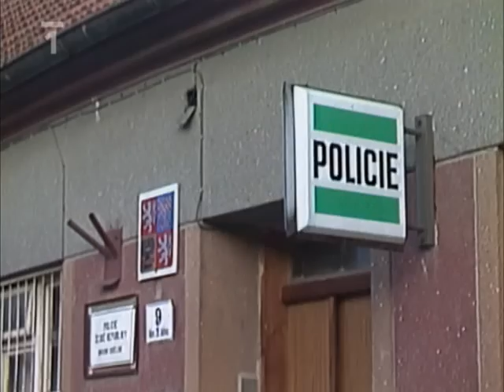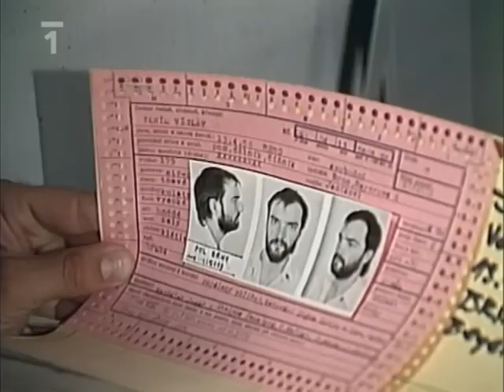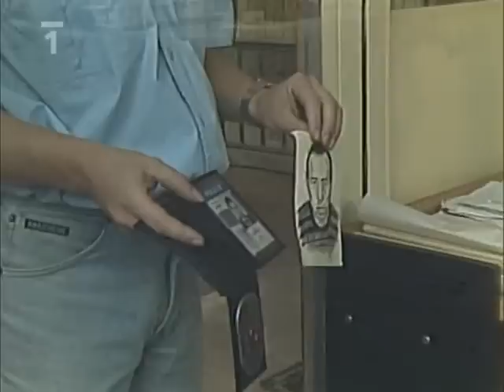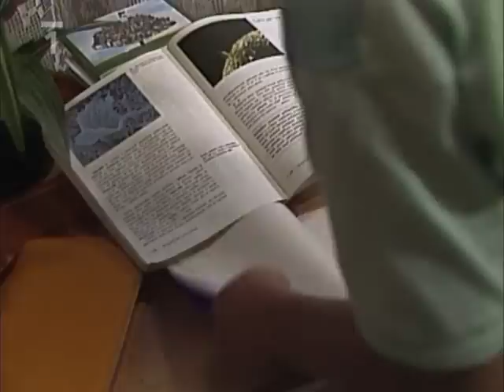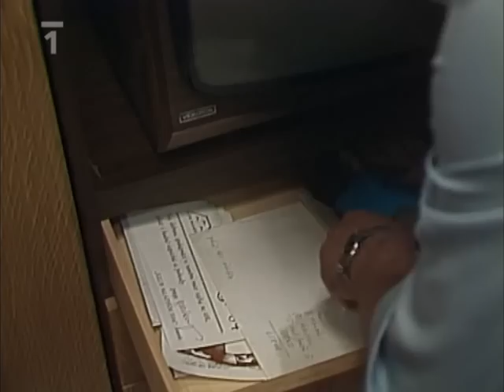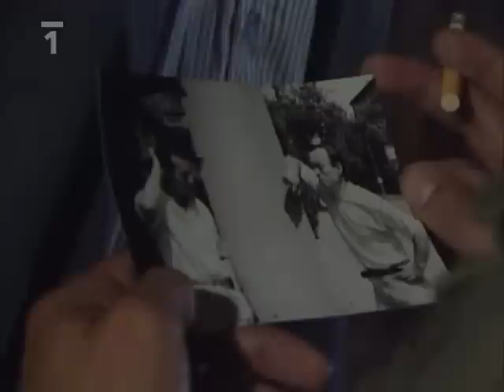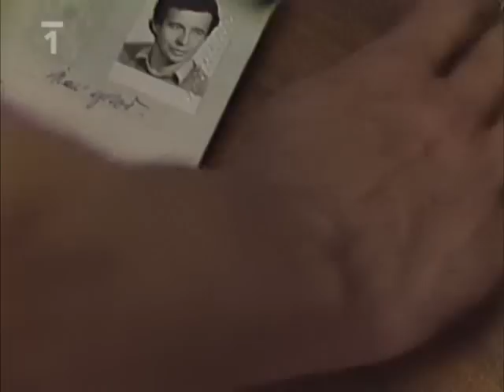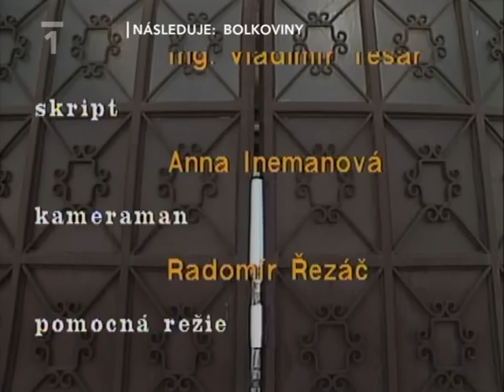Připad s černym vzadu 1992